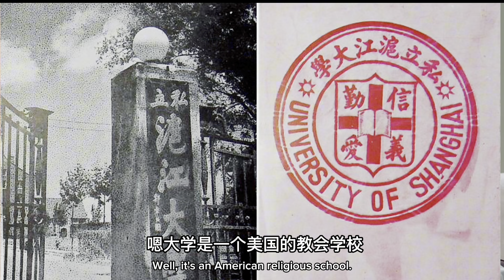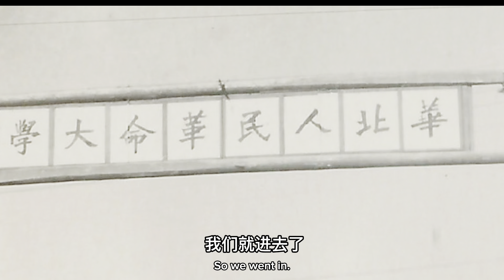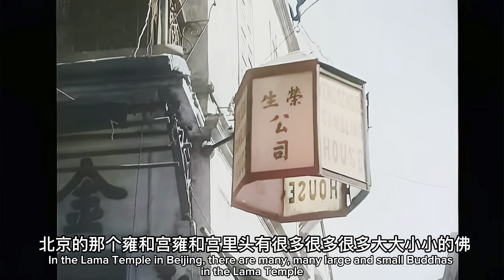95歲口述歷史/民國上海/華北人民革命大學/思想改造/北平1949年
1949年，正在上海滬江大學讀三年級的母親為了繼續讀書，考上北京的華北人民革命大學（革大）上學。沒想到，這個大學是思想改造的大學，給他們進行了七個月的思想改造。她講述了她在這個獨特歷史背景下的經歷。

華北人民革命大學_百度百科華北人民革命大學（簡稱「華北革大」）是中共中央華北局於解放戰爭後期開辦的短期幹部培訓學校，在當時眾多的革命大學中佔有重要地位，不僅成立時間早 、規模大，更因推行馬列主義教學和開展思想改造的經驗做法，獲得毛澤東的認可，成為國統區知識分子、青年學生等人員學習馬列主義、改造舊思想的一座「革命熔爐」。